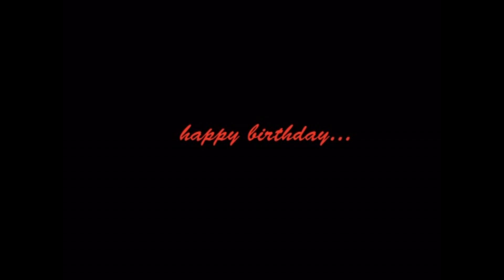2nd yr birth day | Film on relationship | Birthday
this short film is indeed a very good production and thought provoking